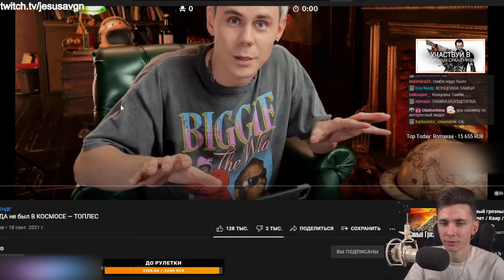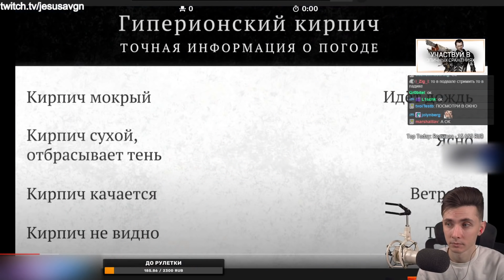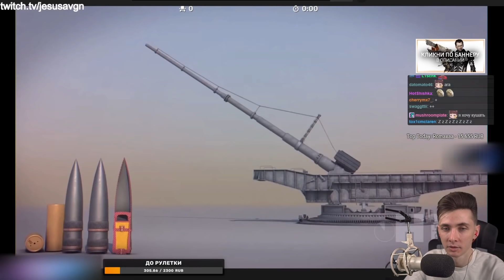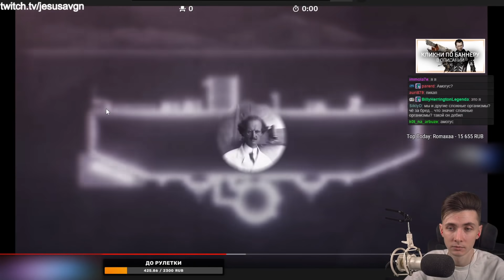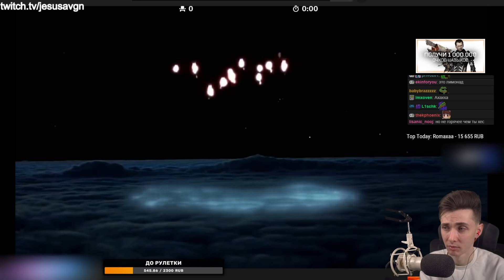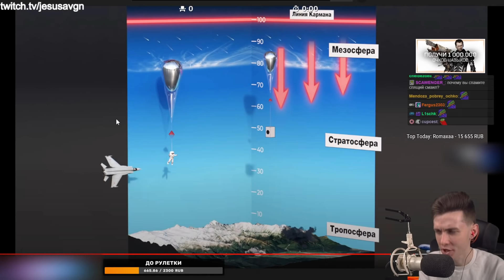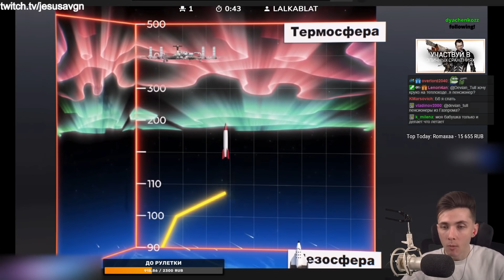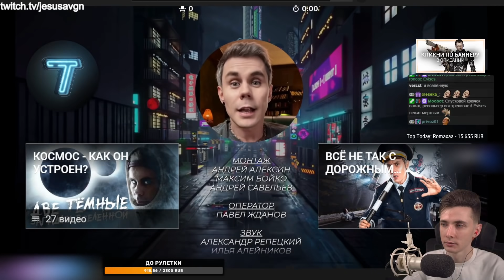ХЕСУС СМОТРИТ: НИКТО НИКОГДА не был В КОСМОСЕ | ТОПЛЕС | РЕАКЦИЯ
Привет Всем!